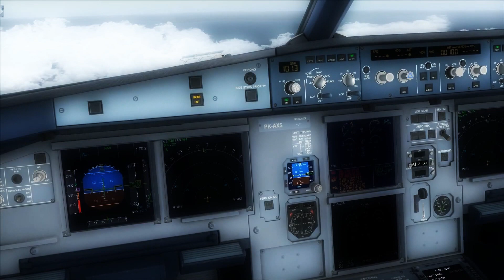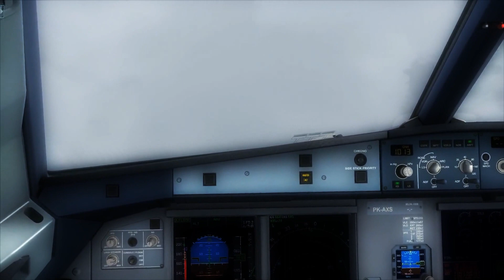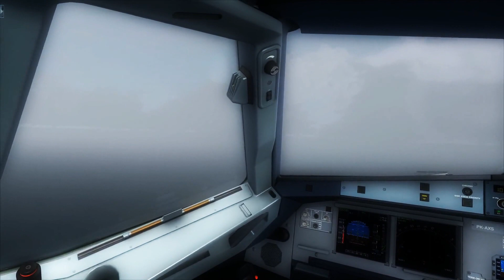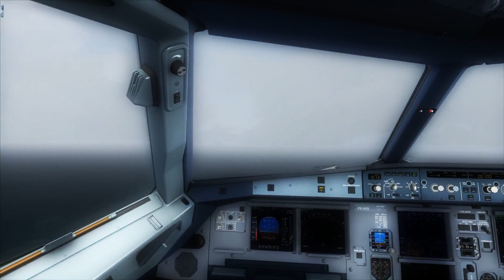AirAsia A320 Crashed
AirAsia Flight QZ 8501 missing.
Flight from Surabaya to Singapore

The above FSX video was created under Microsoft's "Game
Content Usage Rules" using assets from Flight Simulator X,
copyright Microsoft Corporation.

agahugahay